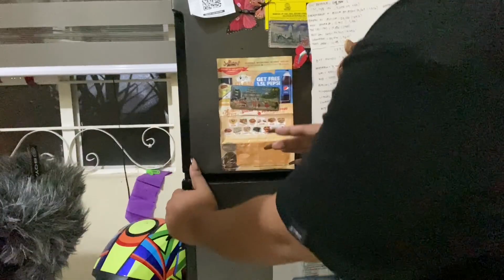BUMALIK NA KO NG BNT HOUSE! (BAKIT WALA AKONG UPLOAD!?)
I Love you mga Dzai.

723-B Collins st., Moonwalk Village, paranaque City